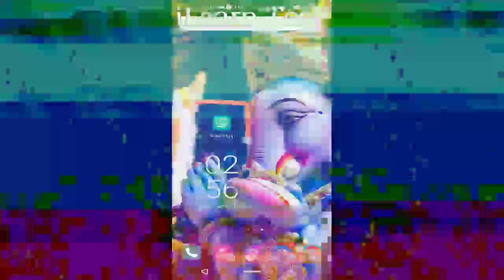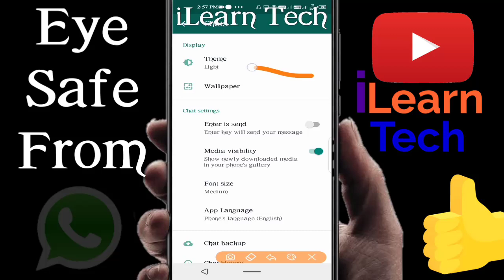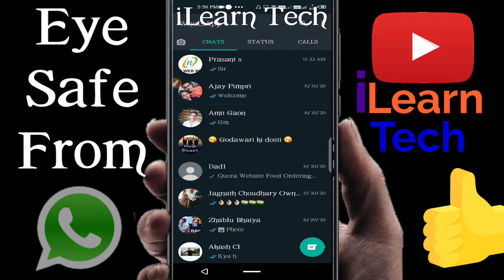आँखे बचाओ WhatsApp से आँखों में दर्द नहीं होगा अब वीडियो पूरा देखो और बचाओ आँखे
WhatsApp से आँखों में दर्द नहीं होगा अब वीडियो पूरा देखो और बचाओ आँखे WhatsApp से